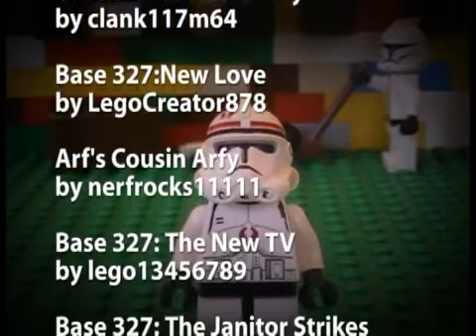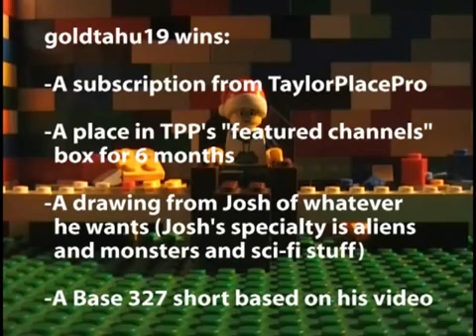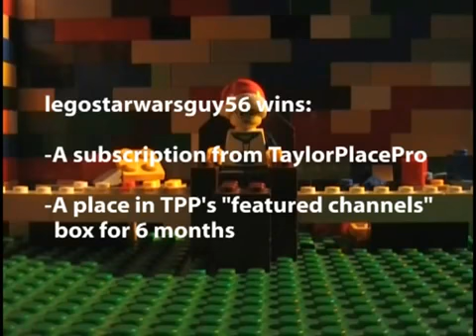RESULTS 2nd Base 327 Contest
Thanks to everyone who entered. We liked all your entries but we can only pick three winners. 3rd place: 2nd place: .

CONTEST CLOSED - Results coming shortly!- Rules: -Must be about Base 327 -No swearing -Must be over 10 seconds long -You have to sub me Post your .